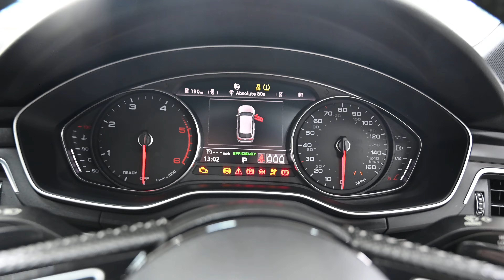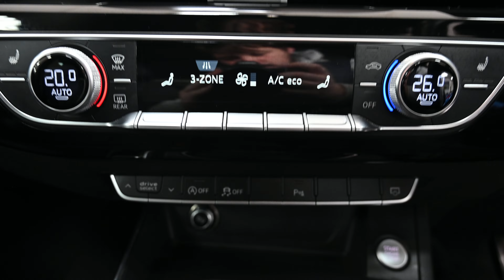BEEHIVE CARS AUDI A4 YC66 XWW